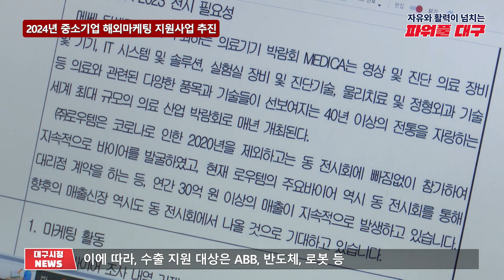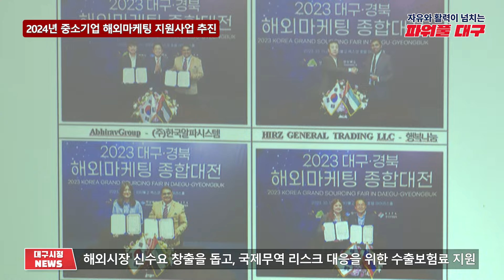[대구시(시장 홍준표)]240115 대구시정뉴스 2024 - 010호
- 2024년 중소기업 해외마케팅 지원사업 추진
- 대구시, '혹한기 야생동물 먹이주기' 실시
- 게시판 : 대구시청 작은도서관 이전 재개관